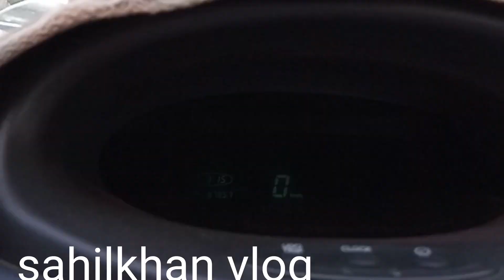da shaibnshay pa to war dera mazedara ivdeo da zaror ogoray plz/sahilkhan vlog 2022 ivdeo shaibnshay